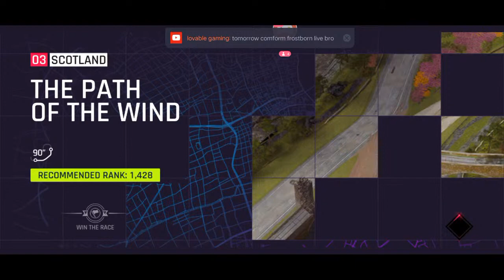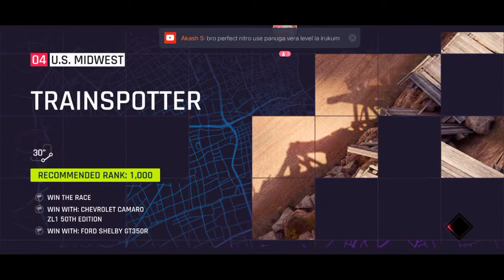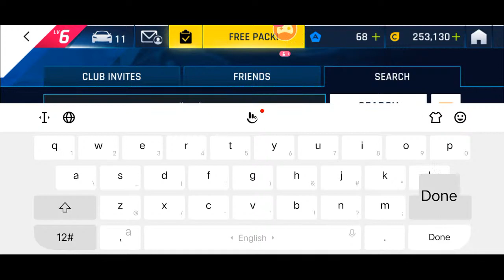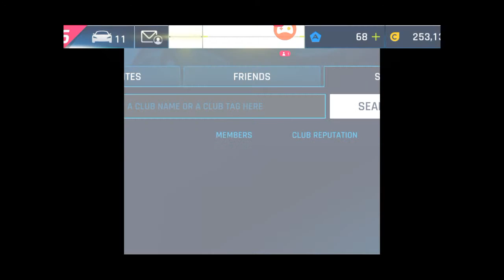Asphalt 9 legends Live Tamil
Asphalt 9: Legends is a racing video game developed by Gameloft Barcelona and published by Gameloft. Released on July 25, 2018, it is the ninth main installment in the Asphalt series. In comparison to previous entries, there are several new and improved features, such as a prestigious car lineup, new control schemes, including the autopilot mode called Touch Drive, and race modes, and the reimplemented "shockwave nitro" from Asphalt 6: Adrenaline. The graphics are considered significantly improved compared to its 2013 predecessor, Asphalt 8: Airborne.

~GS